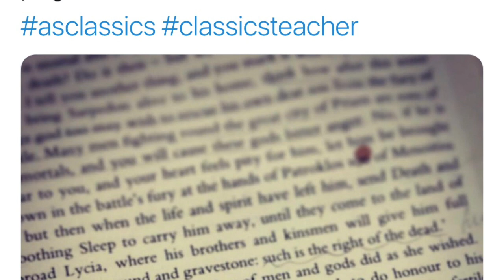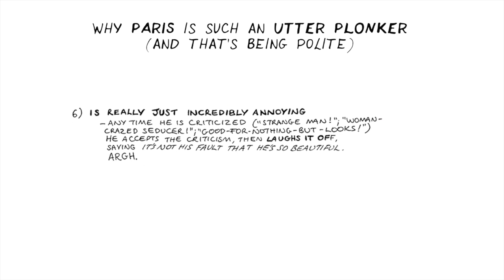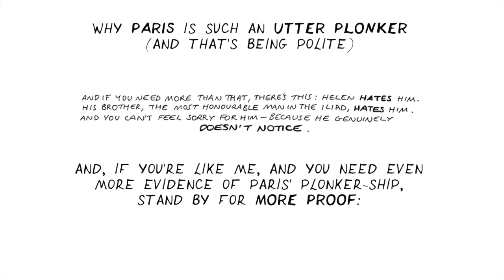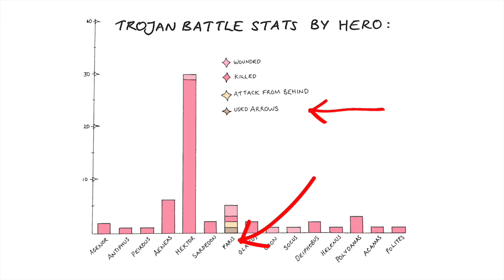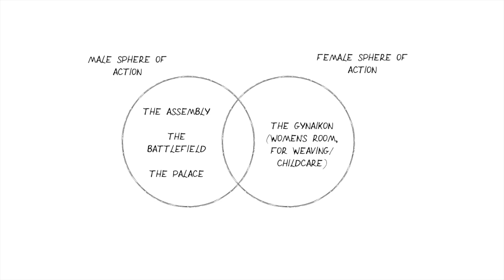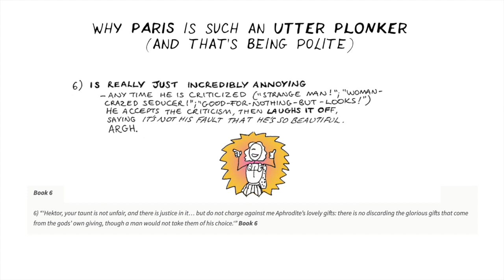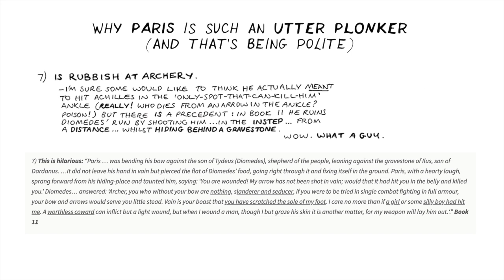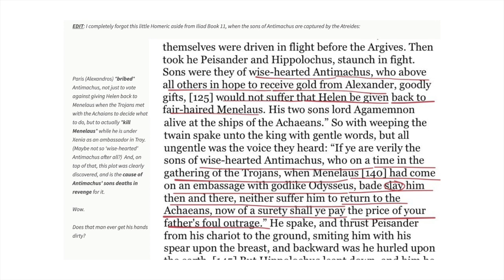Why Paris is such a plonker in the Iliad: Greek Myth Comix explaining the Greek Myths LITERARY RANT!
I wrote a comic about this a loooong time ago, then backed it up with a ranting essay. This is the video version of that, now also backed up by artefacts and artwork depicting that amazing idiot, Paris (Alexandros) of Troy. This is guaranteed to amuse your 3rd-year-and-up students. How do I know? Because they've all seen me give this lecture, live in class. Not always intentionally.

I've kept this to just the Iliad, but there are plenty of other things that are embarrassing about him, including the fact that his nickname, Paris, actually means 'knapsack', as when he was abandoned as a baby by his parents, who exposed their son after a seer told them he'd be responsible for the downfall of the city, a shepherd found him in a little bag. So, his name means 'baggage'.  You should also be annoyed that when presented with the three most powerful goddesses, Hera, Athene and Aphrodite, and their bribes, he picked 'the prettiest girl' over 'power over all Europe and endless victory'. Not only that, but he was technically married at the time, to the nymph Oenone. So yeah, I don't have a lot of love for this guy.

But, if you love Literary rants that are backed up by quotations, facts, artefacts and literary criticism, as well as Mycenaean history, oh boy, you are in the *right* place. Settle in.

Stats from the Trojan War from The Deaths in the Iliad Infographic

I make no attempt to say I own any of the film clips (from Troy) or the artwork that clearly isn't mine, but I have given references for everything so that you can all go find the originals and enjoy them. Including the film Troy, which is actually not terrible (the attention to visual detail is v. good, even if they monkey with the plot, although you can understand why they had to do this to make non-Classicist audiences happy, and in fact the Director's Cut is really great: go rent it.)